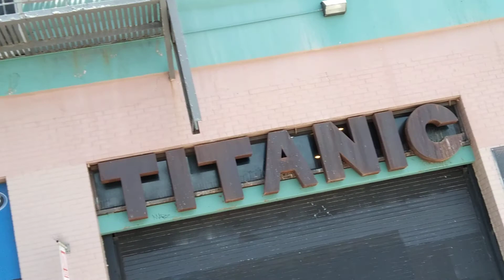Venice Beach Day